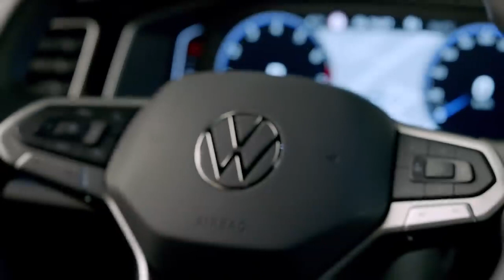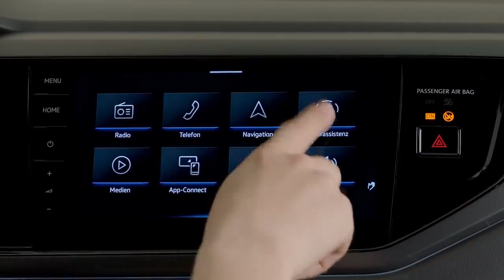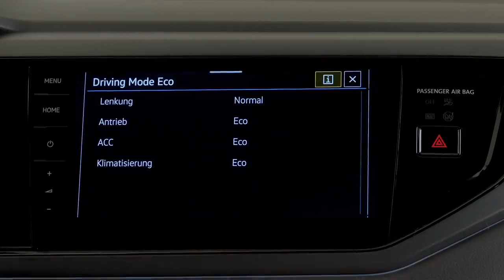FIRST LOOK VOLKSWAGEN TAIGO 2022 | EXTERIOR | INTERIOR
MORE DETAILS ABOUT THE CAR:

The stage is set for a new body shape from the Volkswagen brand: With the new compact crossover Taigo, Volkswagen is launching an SUV coupé on the European market for the first time. The front-wheel drive Taigo is a real crowd-pleaser with its trendy crossover body style, raised seating positions, pioneering connectivity and unrestricted suitability for everyday use. The rear of the five-seater car slopes backwards in the style of a coupé, without restricting headroom in the back seat. This sees Volkswagen expand the portfolio of the compact Polo (hatchback) and T-Cross (SUV) models built on the MQB platform with a third chassis variant, which has previously been primarily re-served for high-end models. Numerous latest-generation assistance systems guarantee optimum comfort and a high level of safety for all passengers. The new Taigo focusses on design, individuality and emotion. With full LED head-lights, an all-digital cockpit and the latest generation of infotainment systems (MIB3) as standard, the SUV coupé meas- uring in at just under 4.26 metres sets high technology standards in its class. The expressive body shape is the first of its kind in the Volkswagen brand’s model portfolio. With a crossover body style and a silhouette like that of a coupé, the new Taigo – just like its Brazilian counterpart the Nivus – is perfectly equipped for winning over new, predominantly young and young-at-heart groups of buyers for Volkswagen. The technical basis of the Taigo is Volkswagen’s MQB. Depending on the options selected, the Taigo also comes with the new IQ.LIGHT LED matrix headlights and an illuminated radiator grill crossbar.The Taigo’s design is characterised by strong proportions, with the silhouette like that of a coupé being particularly striking with the C pillar slanting well forward. Inspired by SUV coupés in higher vehicle classes, this makes the Taigo unique in its sector.On the inside, the Taigo scores with an elaborately designed multifunctional steering wheel and modern control elements as standard. The infotainment systems are based on the third generation of MIB3, including an online control unit (eSIM) and “App Connect Wireless” (depending on the configuration).And when it comes to driver assistance for more comfort and safety, the new SUV coupé is very similar to Volkswagen models from higher sectors. Every Taigo comes with assistance systems such as the surroundings monitoring system “Front Assist”, including city emergency brake function, and the lane departure warning system “Lane Assist” as standard. “IQ.DRIVE Travel Assist” is available as an optional extra, enabling semi-automated driving up to a system-determined top speed of 210 km/h.First SUV coupé from Volkswagen enters the volume sectorNew, trendy Lifestyle model with crossover body styleAll-digital and always on: “Digital Cockpit” and the latest generation of online infotainment systems as standardTop-of-the-range features: IQ.LIGHT LED matrix headlights and IQ.DRIVE Travel Assist with Lane Assist and pACC.